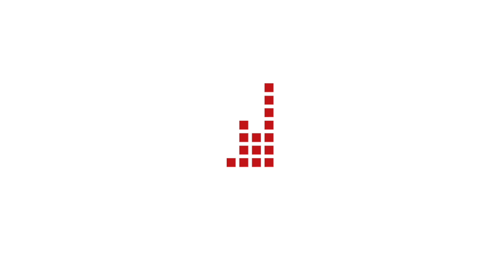Hurra 1437.dk har etableret fotostudie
Et længe næret ønske er blevet opfyldt, vi har indrettet et moderne fotostudie i forbindelse med bureauet 📸

Her kan vi arbejde kreativt med personfotos og med produktskud. Der er et fantastisk dagslys som kommer ind af de store vinduer og vi kan mørklægge studiet hvis opgaven kræver det. Det er skønt, at vi kan fastholde vores opstillinger hvis de strækker sig over flere dage og vi nyder at kunne anvende det moderne udstyr, som studiet er udstyret med. 🙋🏼‍♂️
Husk at trykke Følg, så du får updates hver gang vi publicerer og det vil naturligvis glæde os hvis du gav et Like 🤩

Team 1437, nu med fotostudie 📸